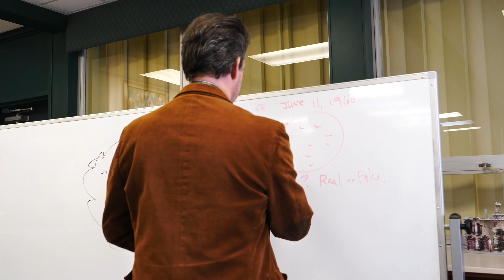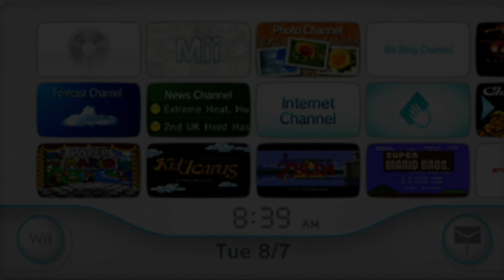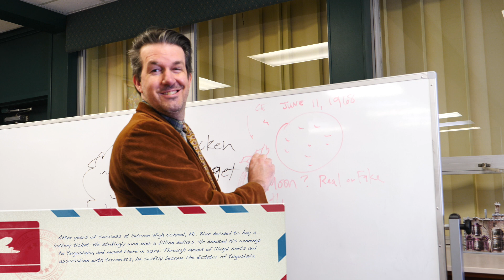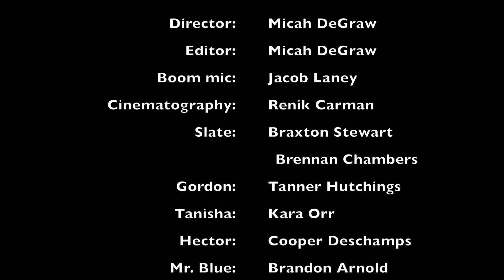The Friendzone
A sitcom by Video 2 Class
Written and Directed by Micah DeGraw
Edited by Micah DeGraw